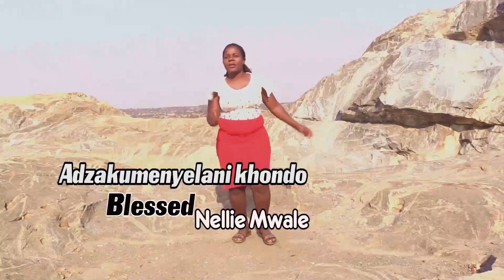NELLY MWALE - NKHONDO - MALAWI OFFICIAL GOSPEL MUSIC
Pastor Nelly Mwale is Malawian female gospel artist  bring to you a single video called ADZAKUMENYERENI NKHONDO